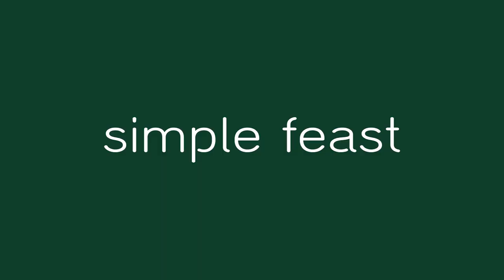Neel Rønholt: "Det er en balance"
Neel har inviteret til pigefrokost i sin have. Hun har allieret sig med Julie som glæder sig og lige har handlet de sidste ting med.